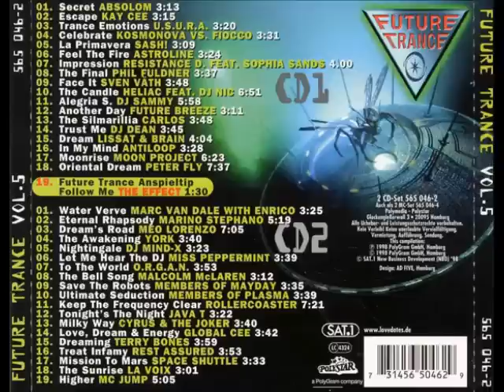Cyrus & The Joker - Milky Way (Radio Edit)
Artist: Cyrus & The Joker
Album: Future Trance Vol. 5
Year: 1998